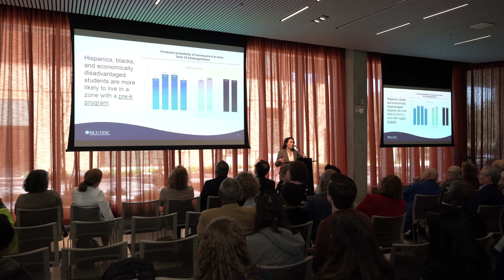The Houston Education Research Consortium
HERC uses a partnership research model – a jointly developed research agenda that involves both researchers and school district leaders working together on critical issues to improve educational equity. HERC follows a long-term, rather than project-based, collaboration to solve longstanding problems with a focus on informing decision-makers directly.